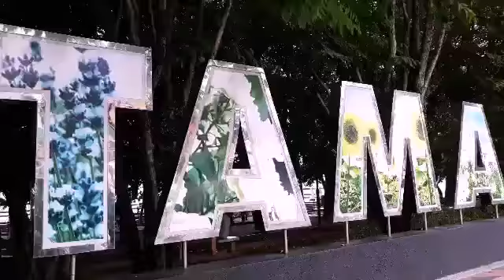Fadil dan Inayah Main Taman Nukila